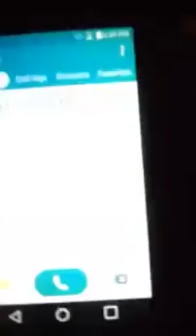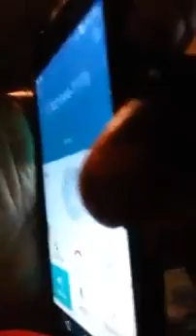I want to order some cheeks lol